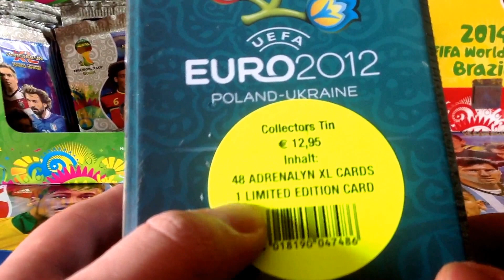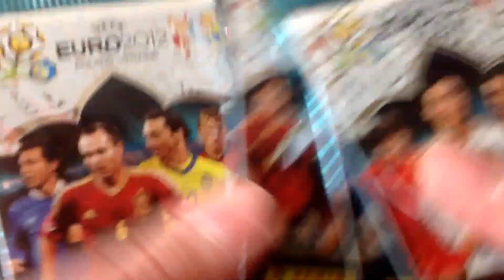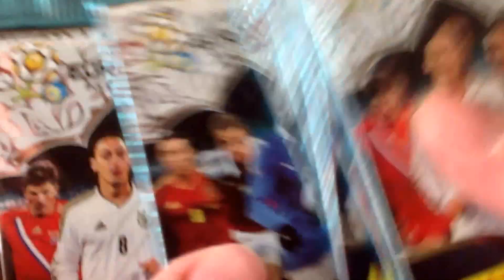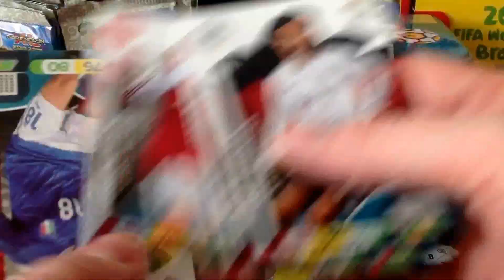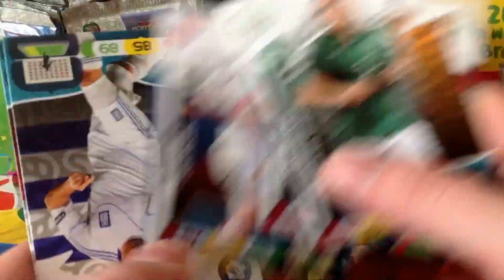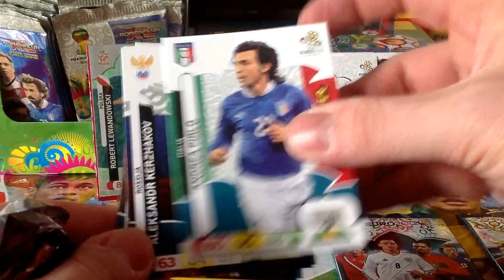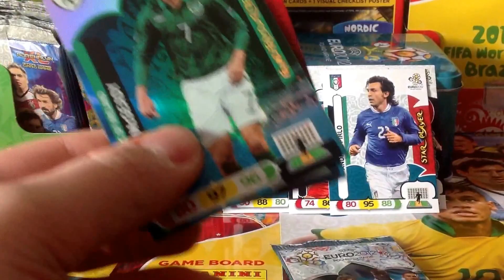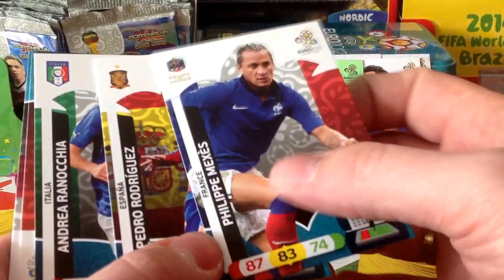UNBOXING PUSZKI KOLEKCJONERA EURO 2012 PANINI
Puszkę możecie zakupić pod linkiem poniżej